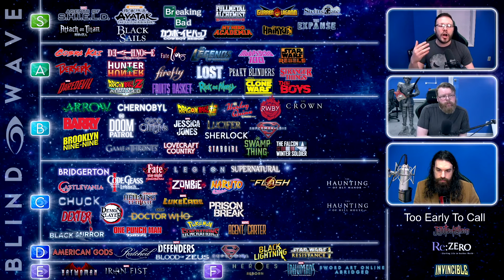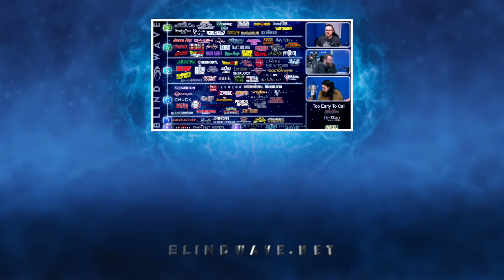Blind Wave Podcast #165 "FINAL: Ranking Every Show We Have Reacted To - Part 3"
The Blind Wave Podcast can be viewed live with audience interaction every Thursday at 3pm